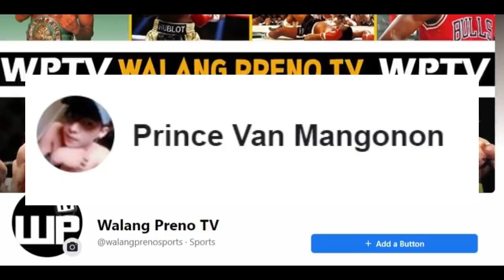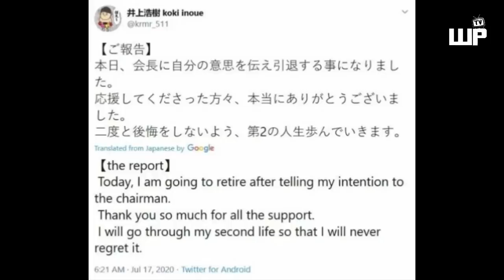BREAKING: Na UPSET ang pinsan ng HALIMAW | Koki Inoue Dinibdib ang unang Talo nag RETIRO